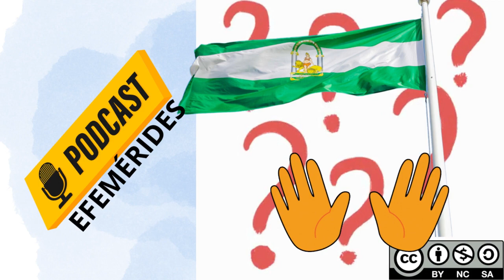EPISODIO 1.- DÍA INTERNACIONAL DEL PODCAST 30/09/2022.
¡Por fin llegó el primer episodio de EFEMERÍZATE! La intención de este PODCAST es hacer llegar a todas las familias aquellas efemérides que trabajemos en clase. Es un proyecto muy innovador, con el que el alumnado se siente muy motivado, trabajando principalmente la Competencia Lingüística, participando a su vez en el Programa de Innovación Educativa "ComunicA" de la Junta de Andalucía.

En este primer episodio hemos elegido -como no podía ser de otra manera- EL DÍA INTERNACIONAL DEL PODCAST. Seguro que te gusta, nos hemos esforzado muchísimo. Si es así, comparte.

Enhorabuena chicos y chicas de 4ºA del CEIP Luis Cernuda de Castilleja de la Cuesta (Sevilla, Andalucía, España).

Mis alumnos y yo esperamos que te enganches, nos des la máxima valoración y difundas nuestro trabajo. ¡HASTA LA PRÓXIMA EFEMÉRIDES A RITMO DE PODCAST!

Más sobre el maestro Miguel.